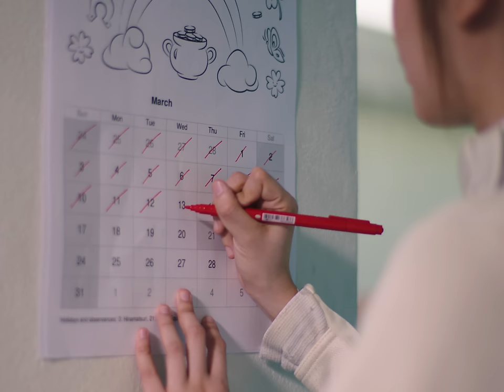เสียงขอร้องของคนเสียใจ - Dome Pakorn Lam โดม ปกรณ์ ลัม [OFFICIAL MV]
เพลง  :  เสียงขอร้องของคนเสียใจ
ศิลปิน:  โดม ปกรณ์ ลัม

เนื้อร้อง : เผ่าพันธ์ อมตะ
เนื้อร้องแร็ป : Neykofear
ทำนอง : ณรงค์ เดชะ
เรียบเรียง : สมพร โชคดีมีบุญ

Hey Baby ฉันแค่อยากจะรู้ว่า เราจะกลับมารักกันได้มั้ย ?

หายใจ เข้าออกก็มีแต่เสียใจ สิ่งที่ตัวฉันได้ทำ ทำร้ายหัวใจเธอ มากเท่าไหร่
รู้ดี ว่าทำผิดก็รู้ตัว และมันผลักไสให้เธอห่างหายไปจนไกล ไกลจากฉัน

*อยู่อย่างวันนี้ อย่างตอนนี้ ที่เหลือแค่เพียงความเหงาเดียวดาย จึงได้เรียนรู้ ไม่มีเธอฉันอยู่ไม่ไหว

**เสียงขอร้องของคนเสียใจ รับฟังฉันได้ไหมเธอ กลับมาได้มั้ย
เสียงร้องขอลึกจากหัวใจ ขอมีเธอเหมือนเก่า กลับคืนมาเพื่อรักกันได้มั้ย

นับวัน ก็ยิ่งสั่นสะทานใจ ห่างกันนานขึ้นทุกนาที ทุกวินาที เหมือนยิ่งไกล
ขอเธอ อย่าได้บอกว่าสายไป ให้โอกาสฉันได้แก้ตัว ขอได้ไหมเธอ เพียงสักครั้ง

Rap
คิดเอาไว้ว่าใช่ แต่ทำไมวันนี้มันแย่ ที่ทำลงไปมันบ้ามาก นิสัยก็ไม่เคยแก้..
รู้ก็รู้เธอไม่ชอบ แต่ก็ทำมันลงไปได้ ถ้าฉันเห็นคุณค่า ของเธอบ้าง อะไรมันก็คงไม่แย่...

ที่ฉันผลักไสและไล่เธอไปตอนแรกก็บอกว่าดี ไปๆมาๆลองถามหัวใจ ทำไมความสุขไม่มี.
วันนี้ฉันจะเปลี่ยนคำพูด ฉันจะเปลี่ยนความคิด ฉันจะเปลี่ยนวิธี
ได้โปรดกลับมานะคนดี นี้คือเสียงขอร้องของคนที่กำลังเสียใจ.

Please give me just one more chance ฉันเองก็เสียใจ กลับมาได้มั้ย
เสียงร้องขอลึกจากหัวใจ just one more time กลับคืนมาเพื่อรักกันได้มั้ย

Producer  : Somporn Chokdeemeboon, Pakorn Lam
Engineered & Recorded : Pirakorn Sukhatungkha
Mixed & Mastered by Pakorn Lam
Recorded, Mixed & Mastered at Iconic Clubbing Studio